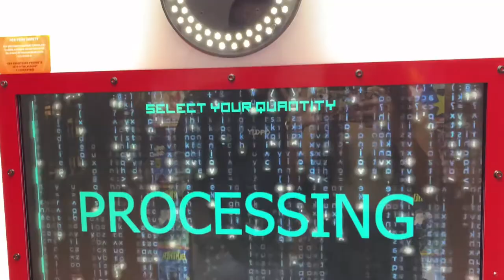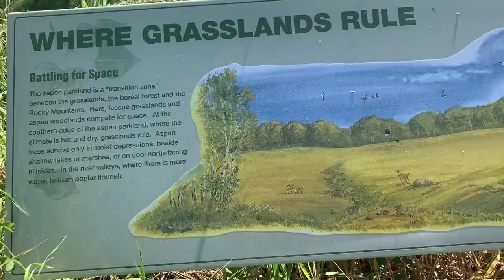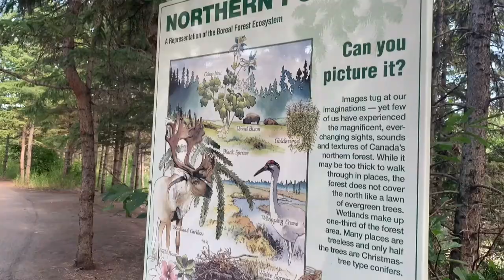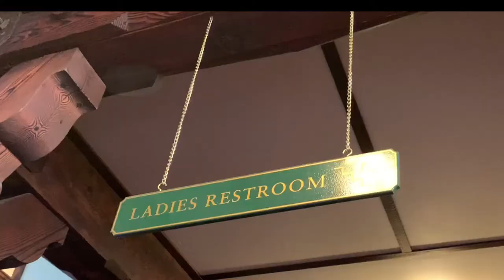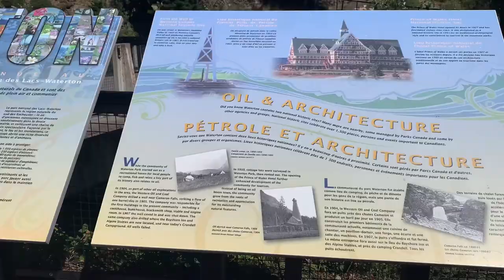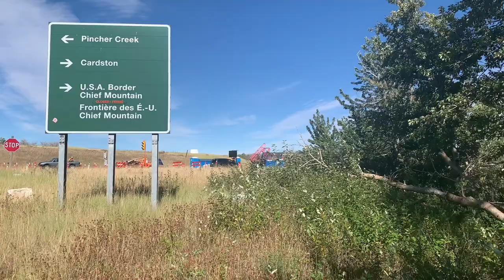Travel Vlog at Calgary Zoo & Waterton | Ann Meru